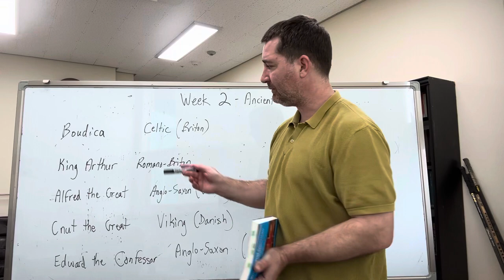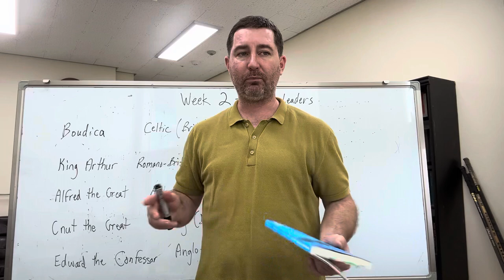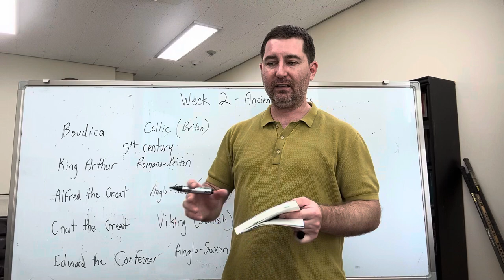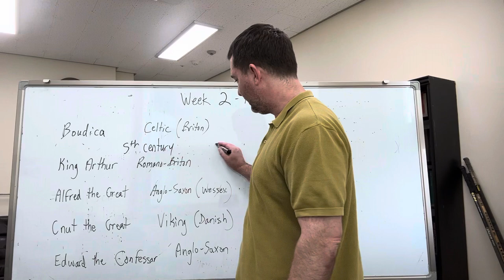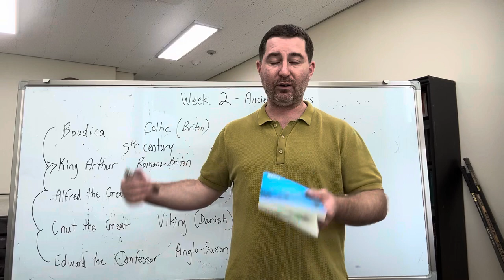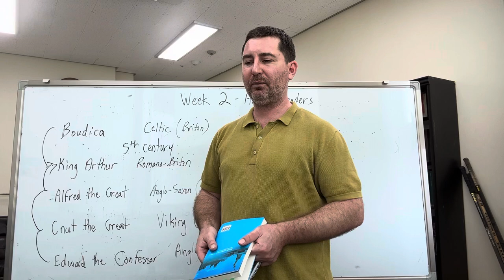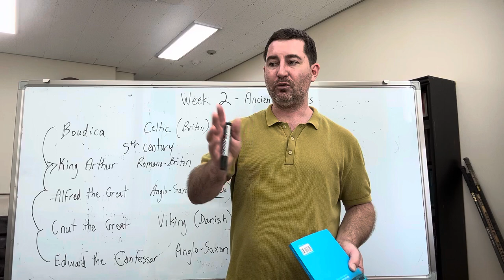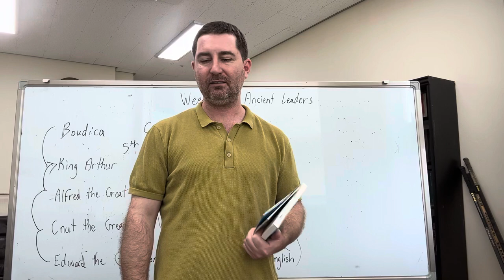Week 2 - Ancient Leaders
British and American culture